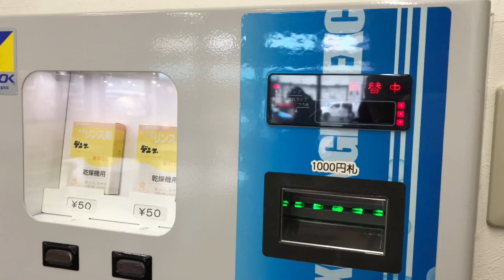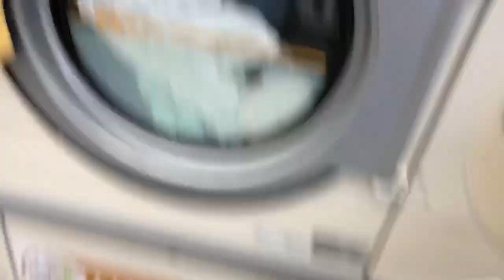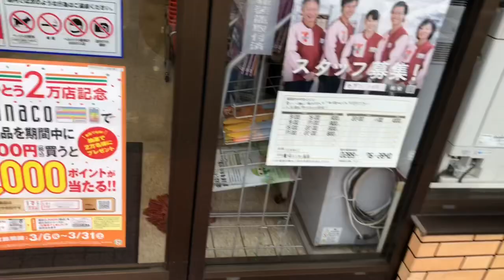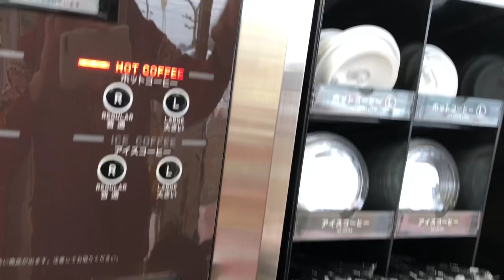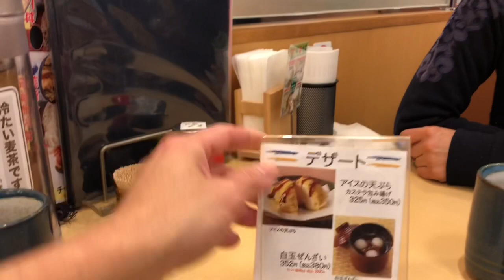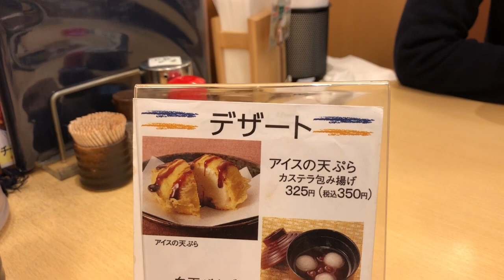Quarto vlog de março.idosa de 105 anos, presente do davinte.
Meu face.

Canal parceiro.
Mundo Magico de odyy.